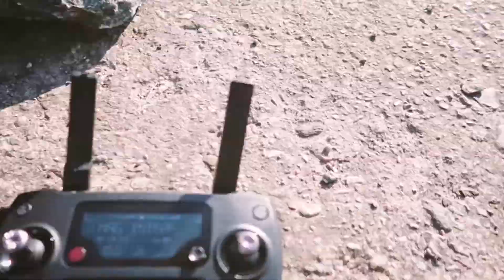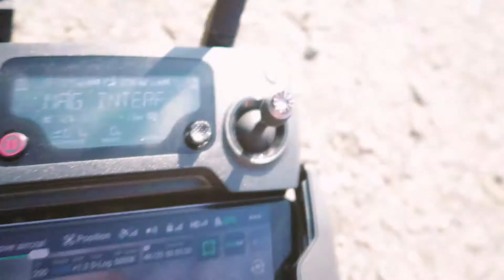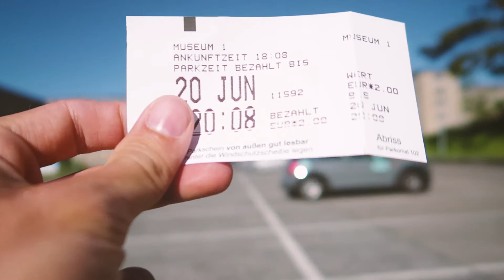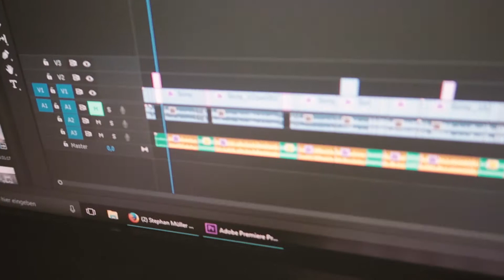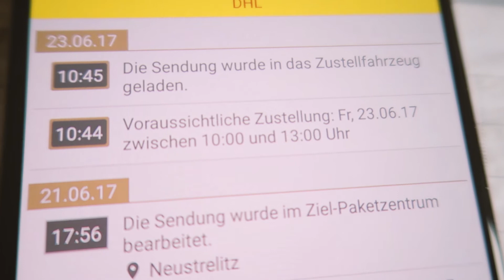VLOG #24 | SmallHD 701 Lite IST ENDLICH DA | DJI MAVIC PRO | RÜGENBRÜCKE | MONIQUE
Hier nun endlich der VLOG der vergangenen Woche. Endlich kam meine Paket an. Gerade noch rechtzeitig.

Mein Video-Equipment:

Drohne: DJI Mavic Pro
Kamera: Sony Alpha 6300
mit SmallRig® Kamerakäfig
Objektive: Sony SEL50F18
Sigma 19mm f2,8 DN
Gimbal: DJI Ronin M
DJI Ronin-M Thumb Controller
Speicherkarte: SanDisk Extreme PRO 64 GB SDXC
Mikrofon: Rode VMPRY VideoMic Pro
Licht: Yongnuo YN-600
YONGNUO YN300 Air
Aputure Amaran LED Videoleuchte AL-M9
Monitor: VILTROX DC-50